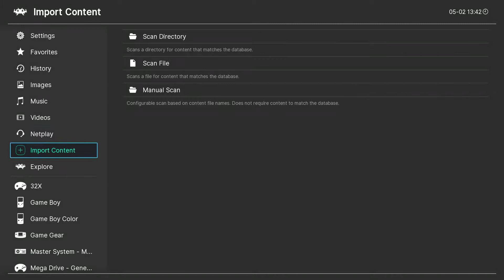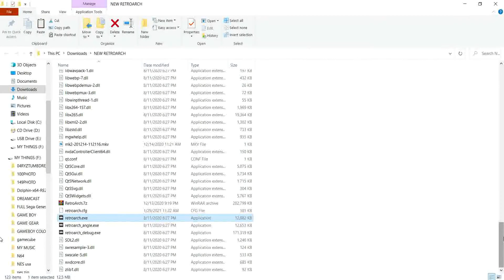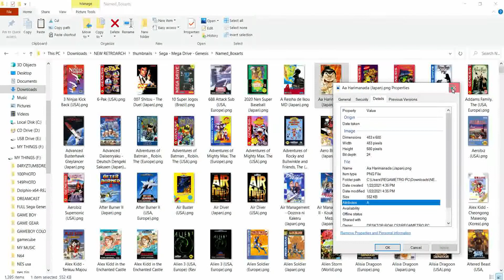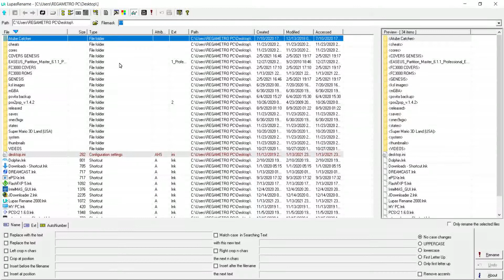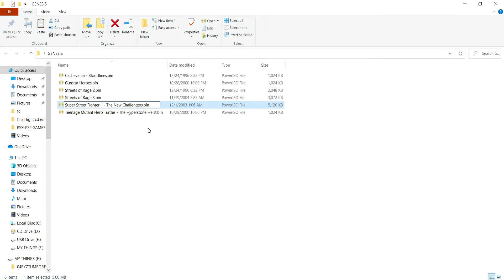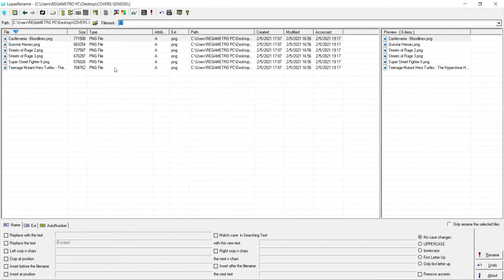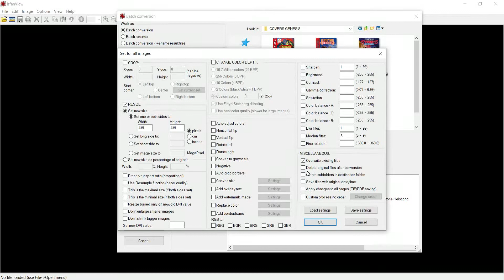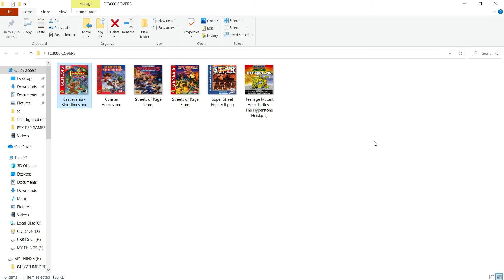FC 3000 INCLUIR CARATULAS A TUS JUEGOS (Consejos adicionales)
Como les prometi aqui esta el tutorial de como poner caratulas a los juegos que instalemos en la FC3000 y podamos disfrutarla al maximo.

Olvide mencionar que las roms estan ubicadas en la sd card en la carpeta roms /md (que en este caso seria para megadrive) y para las caratulas en la carpeta images/md (que seria megadrive en este caso).

las caratulas tienen que ser de 256 x 256 y en formato PNG.

espero que disfruten del video asi como yo haciendolo.